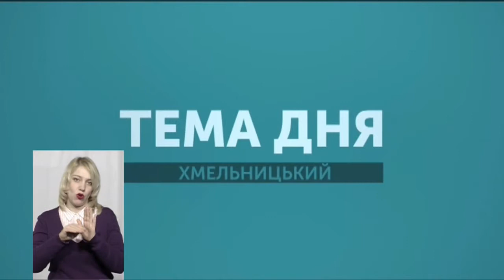ТЕМА ДНЯ 25 03 2019 За кого голосувати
Чи читають мешканці Хмельниччини програми кандидатів на посаду президента України та чим керуються у своєму виборі? Чого очікують від того, хто переможе у президетських виборах? Про це говорили з  представником ГО “Центр UA» Олегом Черненком